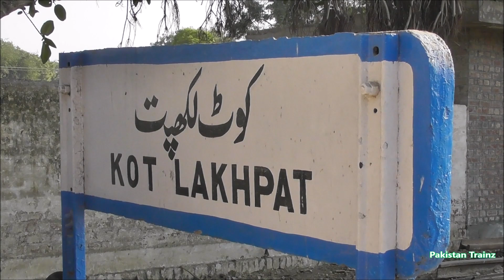Pakistan Passenger Train || ZCU-30-6321 Lead Tezgam Express Non Stop Pass Railway Station || Lahore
Pakistan Passenger Train || ZCU-30-6321 Lead Tezgam Express Non Stop Passing Kot Lakhpat Railway Station || Lahore

Welcome  Every One To My Next Video

Here is a Clip Of Pakistan Railways Caterpillar Locomotive ZCU-30-6321 Lead 7 Up Tezgam Express Passing Kot Lakhpat Railway Station  In Sunny Day.

Date: ‎10 ‎December, ‎2018, ‏‎3:45 PM
Locomotives: DE ZCU-30-6321
Train Name: 7 Up Tezgam Express
Train Route: Karachi-Rohri-Multan-Lahore-Rawalpindi
Location:  Kot Lakhpat Railway Station, Lahore Punjab
Title Video Credit:  Pak Railography